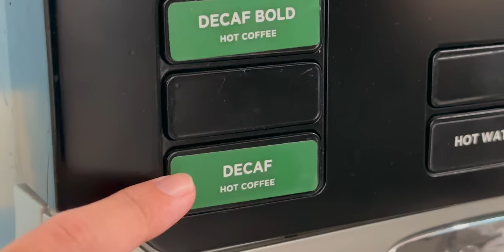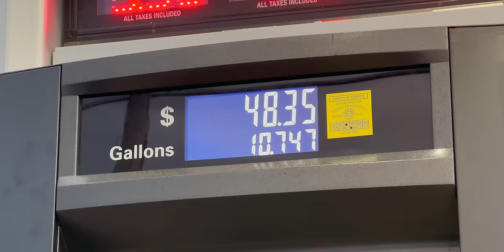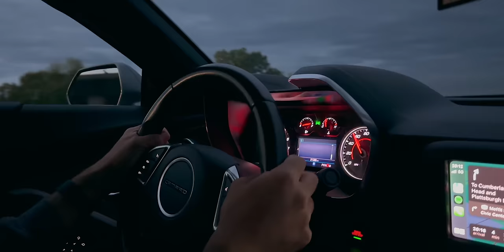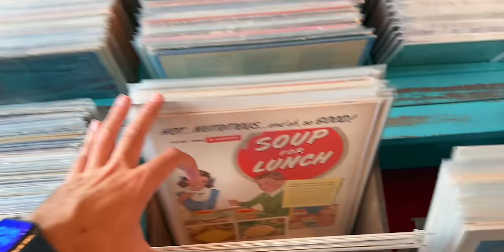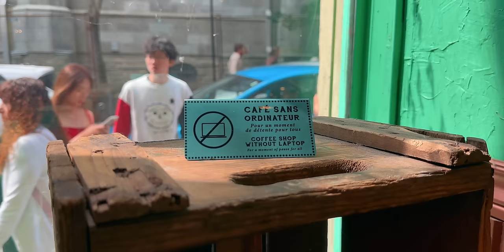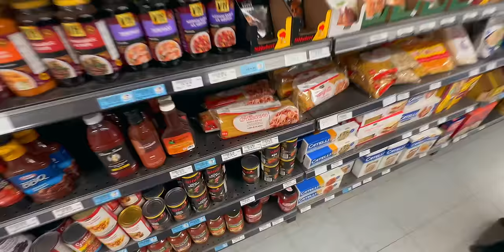cambio paese...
Continua l'avventura verso il Canada, oggi passiamo la frontiera e...

tutte le OFFERTE su NEW YORK e prodotti TECH qui.